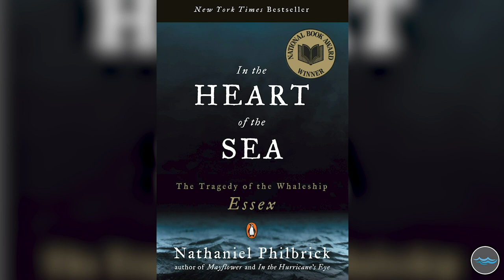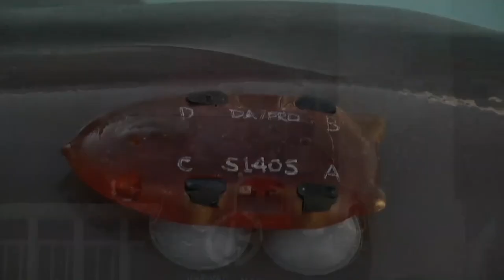Rescue, Rehab, Release: A Backstage Tour of Clearwater Marine Aquarium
Dolphin Tale and Dolphin Tale 2 told the amazing true stories of dolphins, Winter and Hope. Their stories inspired people around the world! Our Lakeshore community gets a special backstage tour of the place that inspired it all, and where the movies were filmed. We can’t wait to meet the residents of Clearwater Marine Aquarium and hear about their mission of rescuing, rehabbing and releasing! Winter might even make a special appearance too!